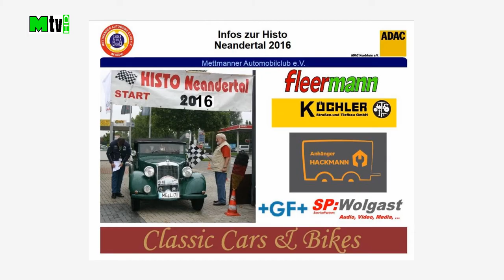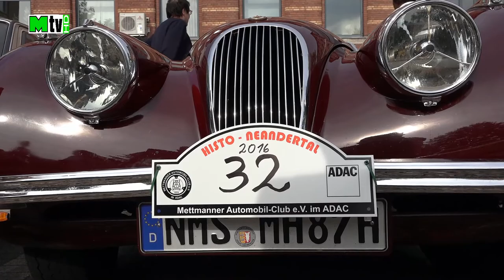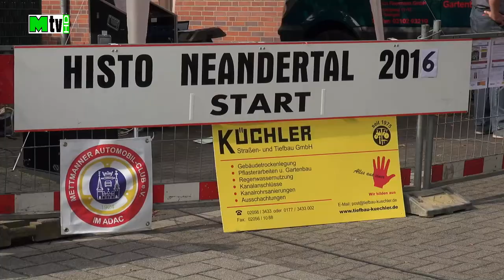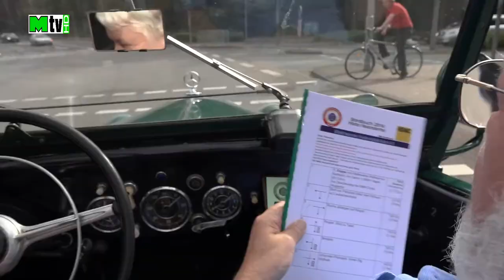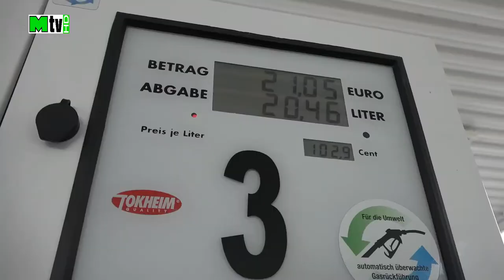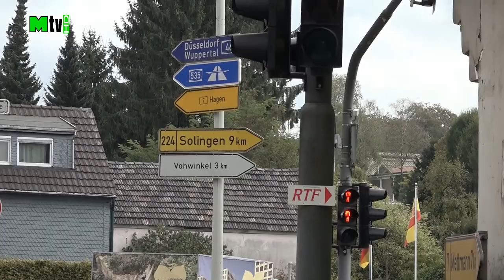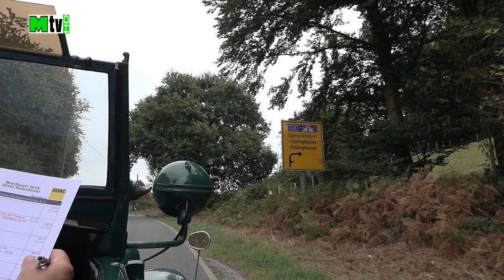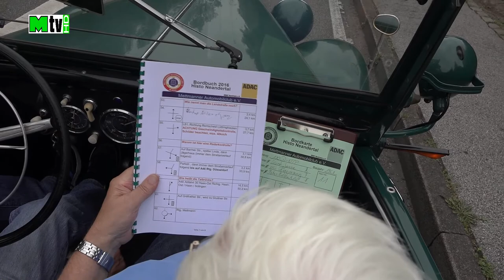14. Histo Neandertal des MAC Mettmann 17.09.2016 | Mettmann-TV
Beitrag Mettmann-TV
Der Mettmanner Automobilclub startete durch und brach mit der Histo-Neandertal 2016 eigene Rekorde
Am 17. September 2016 fand zum 14. Mal die traditionelle Oldtimerausfahrt des Mettmanner Automobilclubs statt.
Die Organisatoren freuten sich in diesem Jahr besonders über viele Fahrzeuge aus den 50er und 60er Jahren, welche an der diesjährigen touristischen Ausfahrt teilnahmen. So lag das Durchschnittsalter der Fahrzeuge in diesem Jahr bei fast 45 Jahren und war damit höher als je zuvor.
Der MAC hatte für dieses Jahr eine komplett neue, oldtimergerechte Strecke ausgearbeitet, welche durch landschaftlich besonders schöne Gegenden führte.

Post Mettmann TV
The Mettmanner Automobile Association launched by and broke with the Histo-Neandertal, 2016 Records
On September 17, 2016 was held the traditional classic car exit the Mettmanner Automobile Club for the 14th time.
The organizers were pleased this year especially many cars from the 50s and 60s, who participated in this year's tourist exit. So the average age of the vehicles this year was almost 45 years, which was higher than ever before.
The MAC had worked for this year a completely new, antique fair path which led through particularly scenic areas.